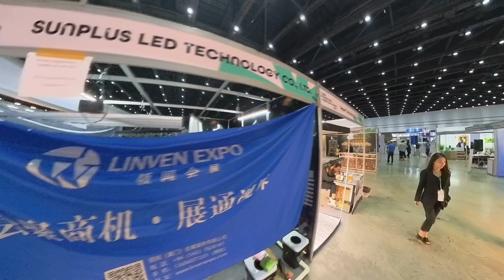Asia International HEMP Expo 2023 Bangkok